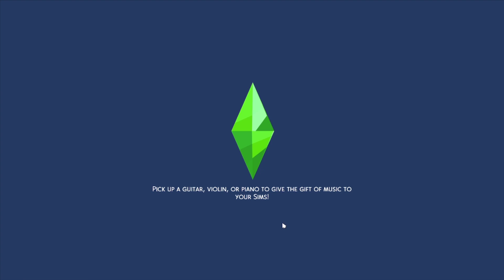🌟 Super Sim Challenge | The Sims 4 | Part 40 🌟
🌱•SOCIAL MEDIA•🌱